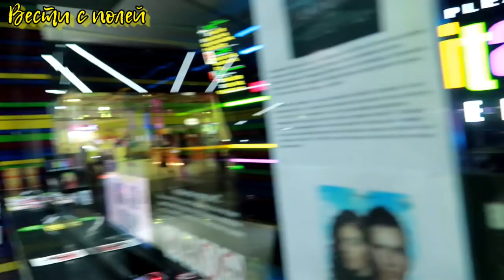Vlog#138 Почему я плачу?